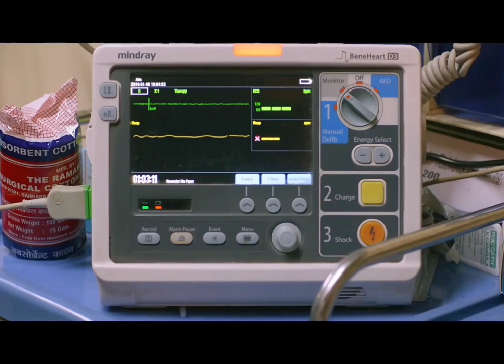This video is dedicated to all the Emergency Medicine Staff's | World Emergency Medicine Day May-27